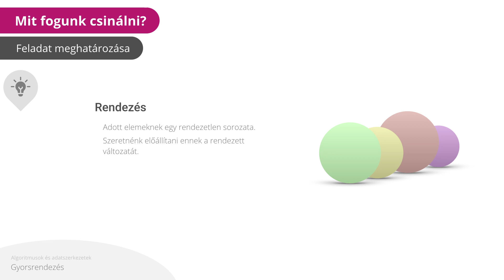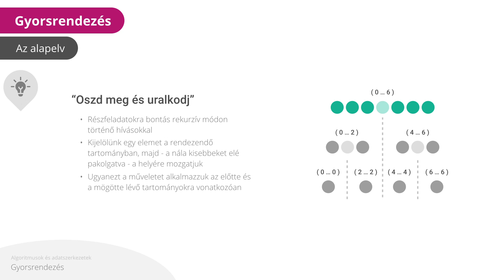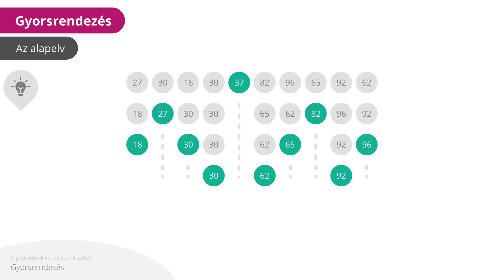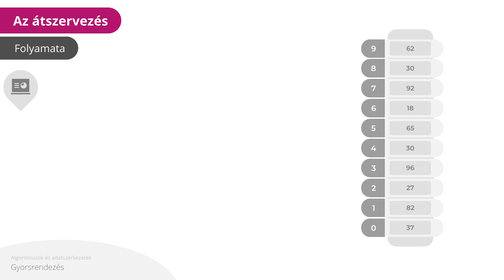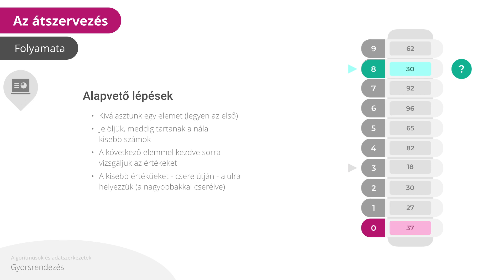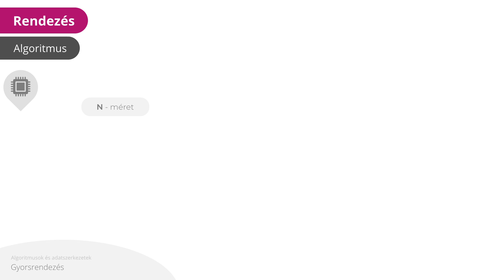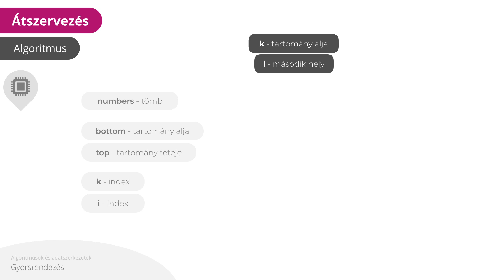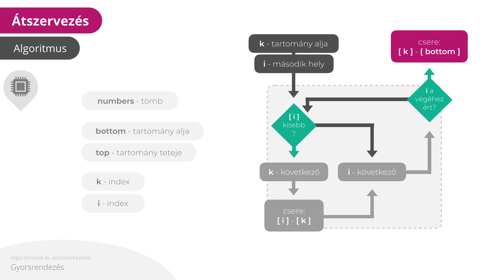Gyorsrendezés - Algoritmus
Számsorozatok rendezését szeretnénk megvalósítani a Gyorsrendezés módszerével. Programozáskor az "Oszd meg és uralkodj" elven alapuló rekurzív függvény-hívások által elvégzett részfeladatok eredményezik a globális problémamegoldást.

Tartalom:
0:00 - Bevezetés
0:30 - Az alapelv
5:10 - Működés szemléltetése (rekurzív hívások)
9:07 - Bemutató: átszervezés
15:49 - Az algoritmus váza